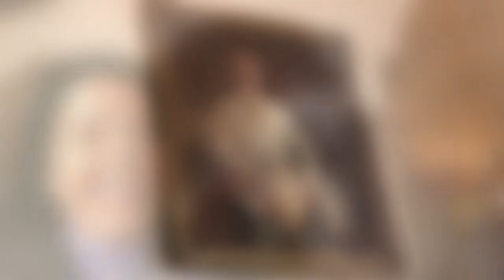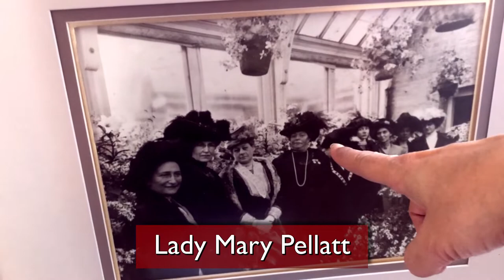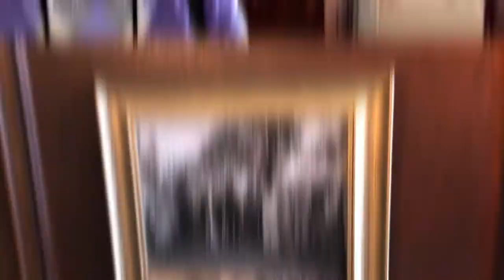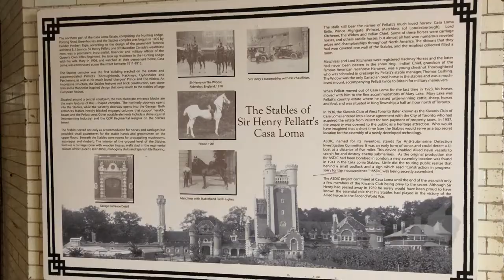Um passeio na CASA LOMA | Toronto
Vem conhecer o único castelo intacto de toda a América do Norte! Tudo está preservado exatamente como era há mais de 100 anos. Os móveis, a decoração, os carros na garagem.
Uma volta a um passado de muito luxo e ostentação. É de encher os olhos!!! Mais um tour imperdível em Toronto!

Dê uma força pro canal deixando o seu like e compartilhando vídeos com amigos, ok??

Vídeos novos toda QUARTA 18h30
Às QUINTAS, ao vivo às 19h - A INDIGNADA!

Luciana.